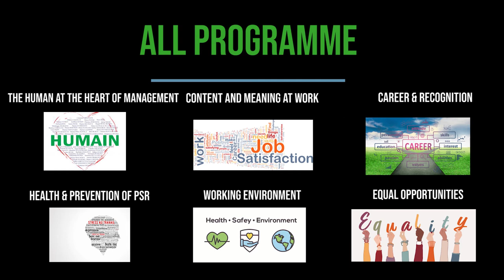Renouveau & Démocratie - 2. Content & Meaning at work